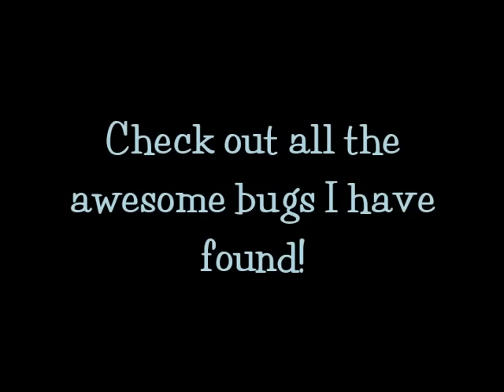Smokey Mountain Bugs Part 2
I love bugs! this is part 2 of my bug pictures- I love finding all these crawlers and documenting them. They are all found in the Western North Carolina Mountains, close to Asheville. If any entomologists out there can tell me what the little solid yellow, lemon drop looking bug is (similar to an anchor bug but the wrong color) please let me know! it's the only one I can't identify. :)